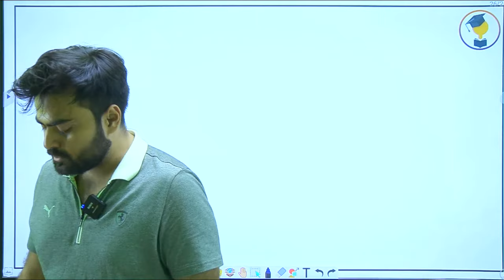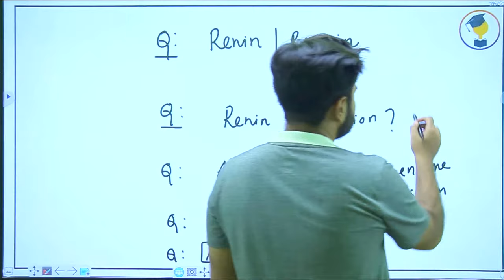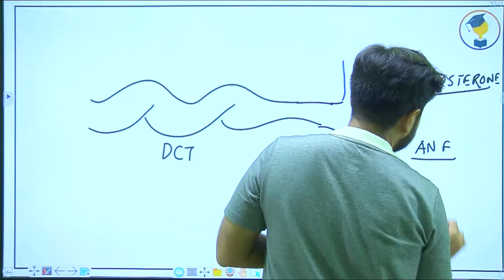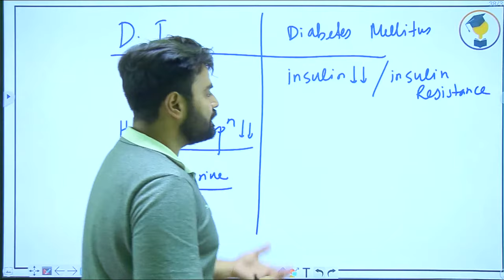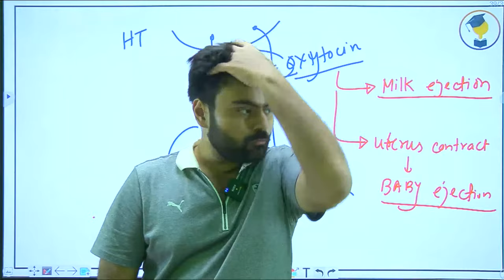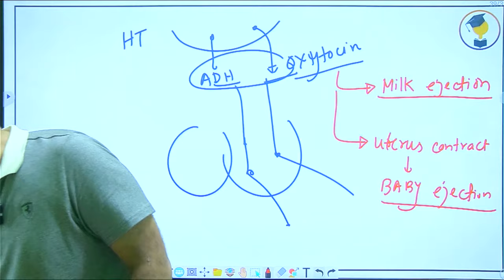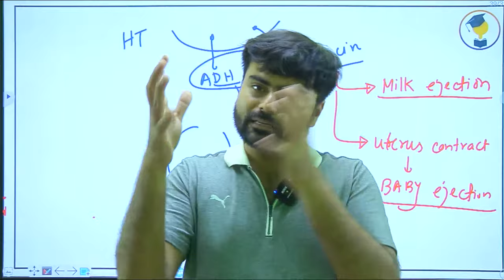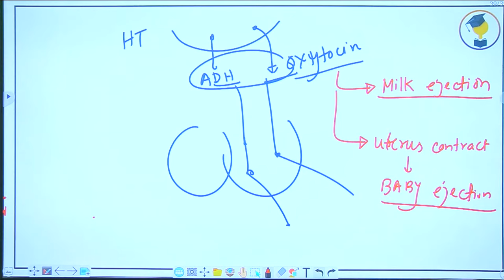Special Biology class-4 for NEET | Mission AIIMS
Special Biology class for NEET | Mission AIIMS